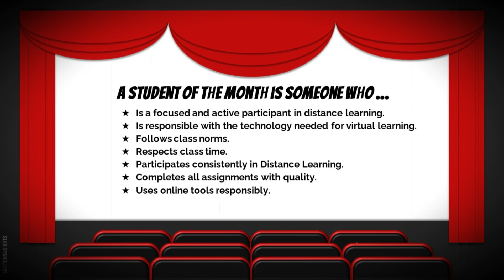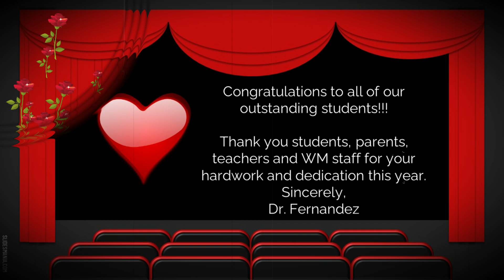May 2021 Student of the Month